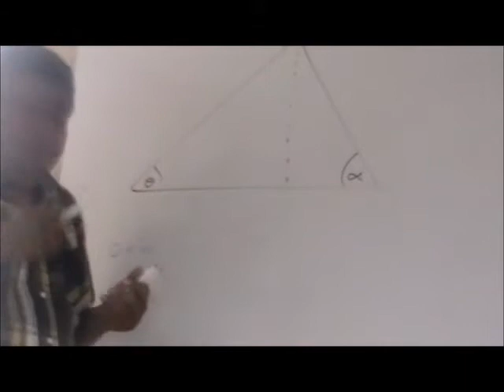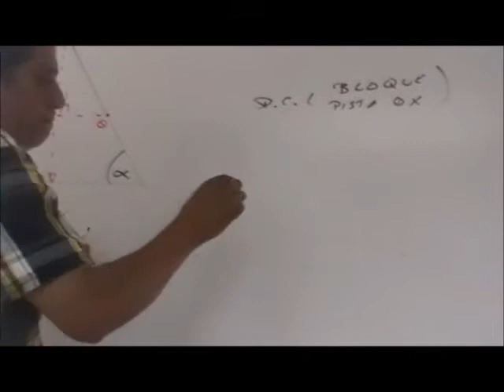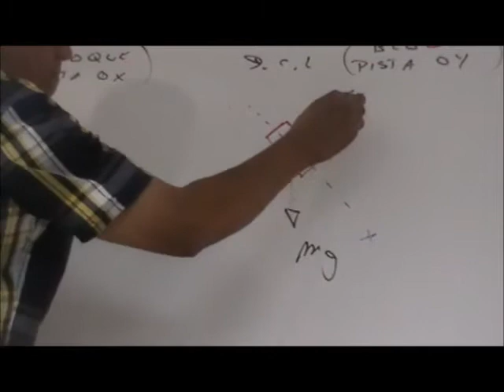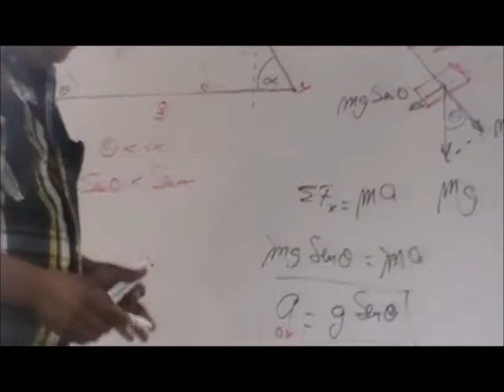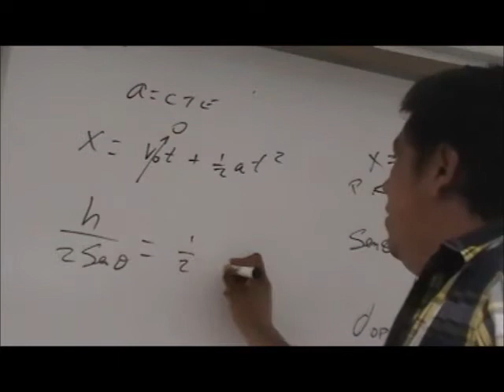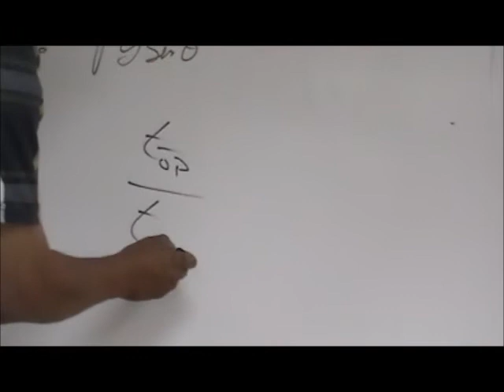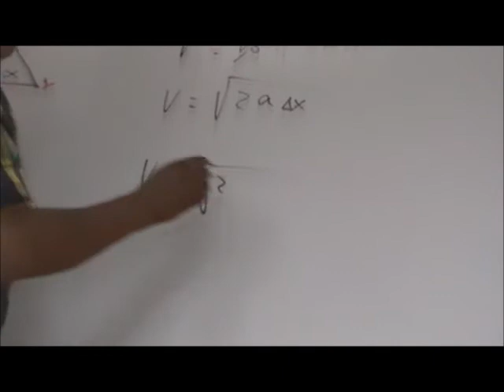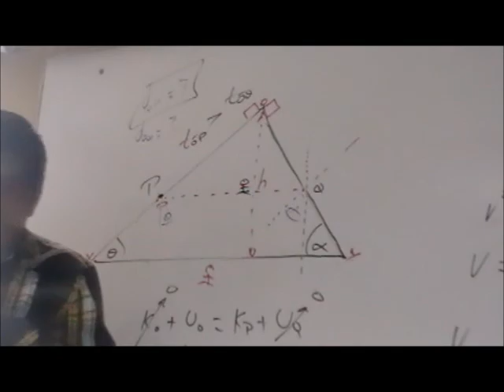DoblePlanoInclinado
Dos bloques salen desde el reposo desde la parte superior de un plano inclinado doble con diferentes pendientes, determinar cuál bloque bajará con mayor aceleración, cuál demorará más en pasar por la mitad de la altura del plano y cuál alcanzará la mayor rapidez en ese punto.